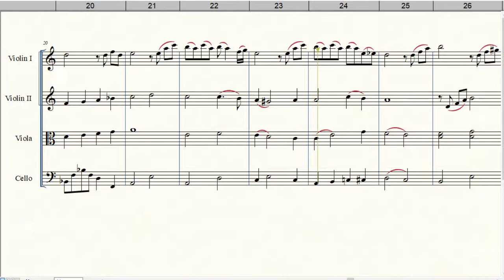Parla Piu Piano (for String Quartet)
Parla Piu Piano
By Lawrence Kusik, Nino Rota, Giandomenico Boncompagni
Arr.: Welligton Sousa